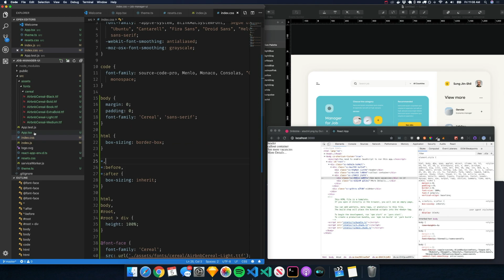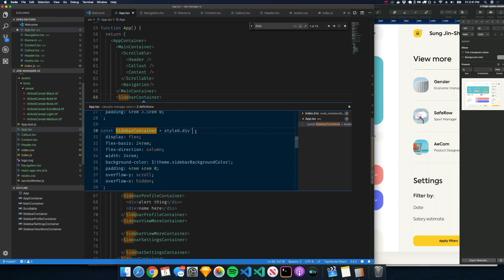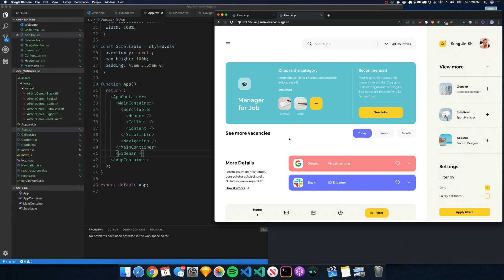UI Development Speedrun: From Screenshot to Code [Timelapse 200x]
July's Dribbble UI challenge timelapse video. Watch in 1080p for best quality.

One of my hobbies is to take a screenshot from Dribbble and time myself implementing the basic UI styles in React and styled-components in one sitting. This is the first screencast I have uploaded publicly (usually I only stream them).

(and also previous challenges linked in the readme)